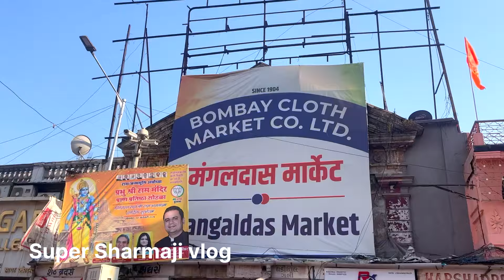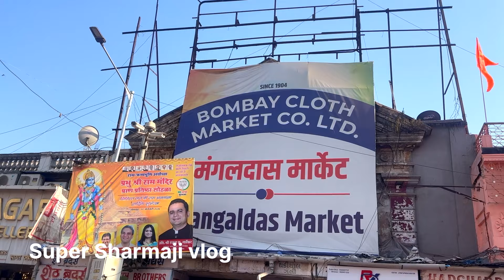Mangaldaas मुंबई मार्केट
(प्रोमोशन के लिए आप हमे मेल कर सकते है)

supersharmajivlog Mangaldaas मुंबई मार्केट